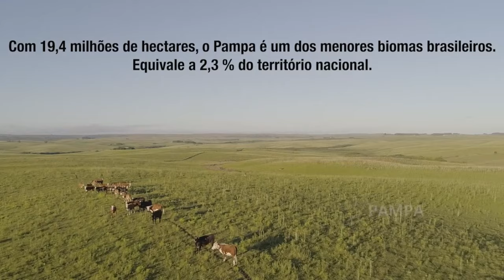AGRONEGÓCIO DESTRÓI NATUREZA NO RS. A FALTA DE FISCALIZAÇÃO É OUTRA CAUSA DAS ENCHENTES